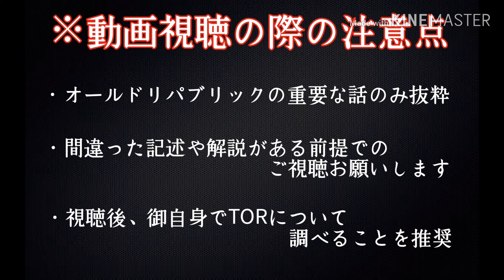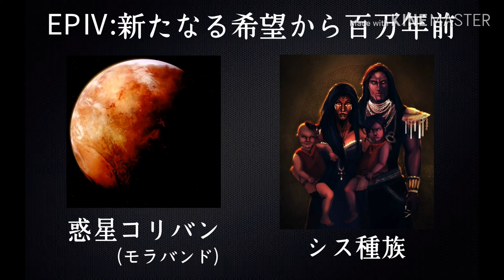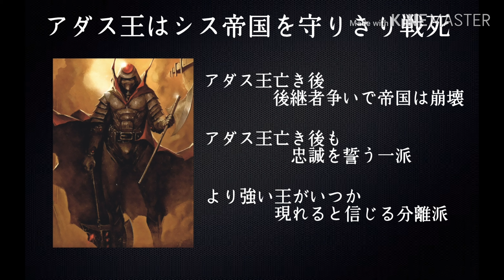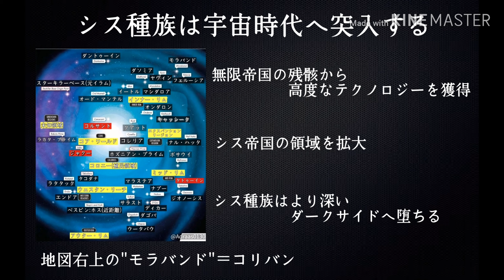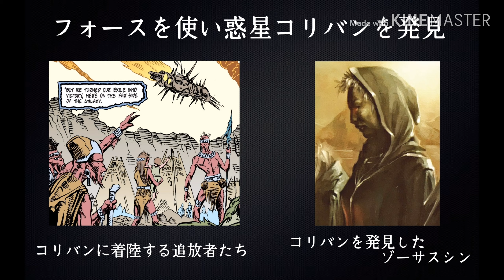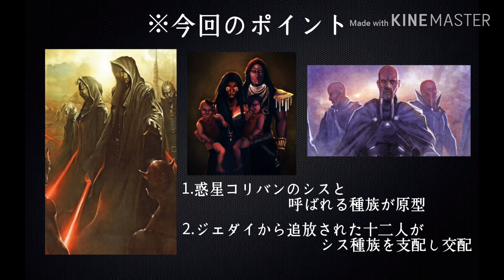【ゆっくり解説】スターウォーズ:オールドリパブリックシリーズ "シスの起源"編【#2】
※オールドリパブリックシリーズは2012年のディズニー買収騒動でレジェンズ化しています。レジェンズ化後も拡張パックなどで、永遠帝国を始めとする大規模なストーリーが配信されてる為、レジェンズとカノンが同時に制作されていた現状があります。

※しかし、100年の闇はカノンです。

今回解説したコミック及びゲーム

ナイツオブザオールドリパブリック(2003~4年)
オールドリパブリック(11年版)
ナージャッタの決斗(15年)
シスの起源(96年~)
シスの書

使用曲一覧↓

惑星コリバンのテーマ

オールドリパブリックのメインテーマ